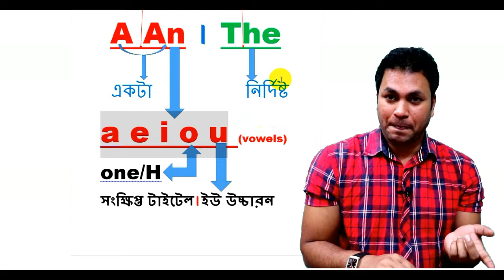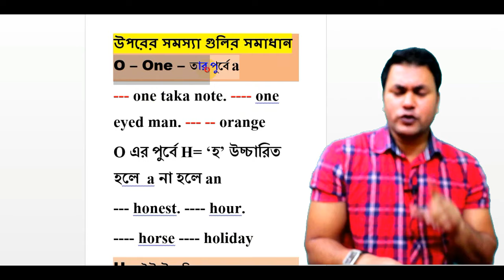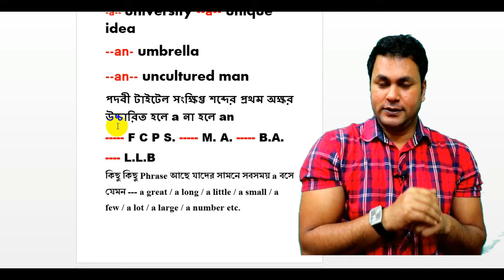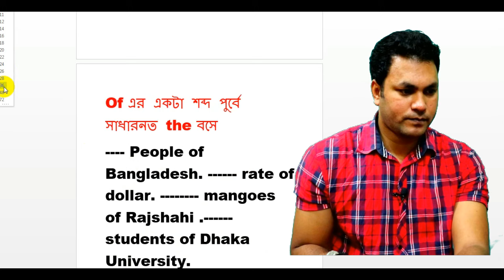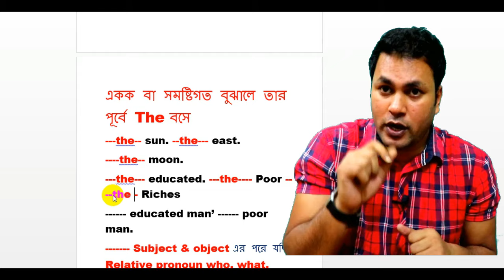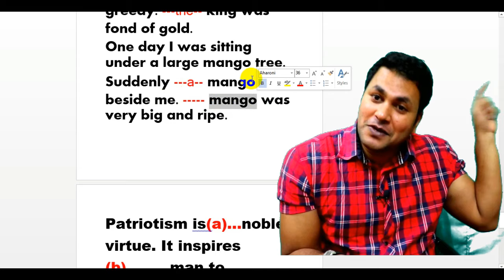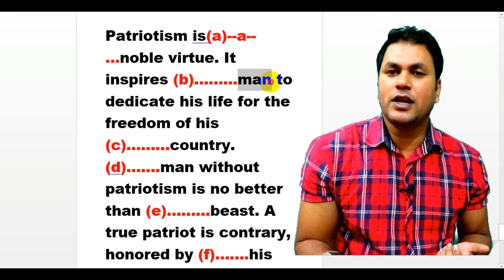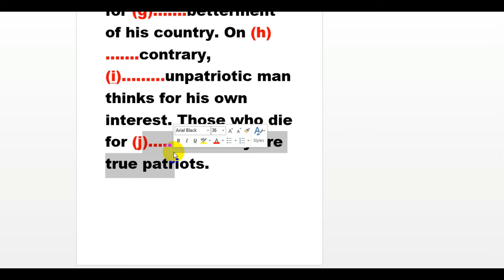Articles in English Grammar I Unknown Tips & Clear All Confusion of Articles (A, An, The) - Lesson 1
মুখস্ত নয় আর কোন রুল, শিখুন সবচেয়ে সহজ টেকনিক মাত্র দুই কথায়

An article is a word used to modify a noun, which is a person, place, object, or idea. Technically, an article is an adjective, which is any word that modifies a noun. Usually adjectives modify nouns through description, but articles are used instead to point out or refer to nouns.

Articles in English grammar means the correct use of a an in English Grammar.
This Lesson is created by wadud sir about the best technics in bangla for learning to use Articles a an and the.

There are two types of articles in english grammar. they are ---
1. Indefinite Article
2. Definite Article
To learn correct use of a an and the , you will have to know the differences and english grammar of using a or an and where to use a, an and where to use the .

Unknown Facts of Articles (A, An, The) |Articles in English Grammar এর Best  বাংলা টেকনিক- Lesson 1

 A, AN, and THE are called articles and they can be very confusing. Learn exactly when and how to use articles in English in this important grammar lesson

unknown Facts of Articles (A, An, The) | Articles in English Grammar | DSSSB, CTET, SSC CGL, KVS, UPSC,
Hey everyone!

In this video we have covered facts about A, An and The. You will be surprise to know how should we use of Articles in English Grammar and apply it in our day to day life. A, AN and The are the Articles which you can't deny to learn because of their use.

Watch the video till end and we will learn How to use A, AN and The.
Basic English Speaking Class-
Basic English মানে কি কি ? How to Start learning English Speaking & writing Skill -- part 1

  একটা             নির্দিষ্ট
a e i o u (vowels)
one/H
সংক্ষিপ্ত টাইটেল।ইউ উচ্চারন
উপরের সমস্যা গুলির সমাধান O – One – তার পুর্বে a
--a- one taka note. --a-- one eyed man. --- -- orange
O এর পুর্বে H= ‘হ’ উচ্চারিত হলে  a না হলে an
--an- onest. ---an- hour.
--a-- horse --a-- holiday

U – ইউ উচ্চারিত হলে a না হলে an
-a-- university --a-- unique idea
--an- umbrella
--an-- uncultured man
পদবী টাইটেল সংক্ষিপ্ত শব্দের প্রথম অক্ষর  vowel উচ্চারিত হলে a না হলে an
---an-- F C P S. ---an-- M. A.
 ---a-- B.A.
---an- L.L.B
কিছু কিছু Phrase আছে যাদের সামনে সবসময় a বসে যেমন --- a great / a long / a little / a small / a few / a lot / a large / a number etc.

The     নির্দিস্ট/একক/সমষ্টি

Of এর একটা শব্দ পুর্বে সাধারনত the বসে
--the-- People of Bangladesh.
---the --- rate of dollar.
the mangoes of Rajshahi .
the -- students of Dhaka University.

শব্দের শেষে st / est The
--the- first --the-- latest --the--- biggest

একক বা সমষ্টিগত বুঝালে তার পূর্বে The বসে
---the-- sun. --the--- east.
the-- moon.
---the--- educated. ---the Poor the - Riches
---an--- educated man’ a-- poor man.

 -Basic English Speaking Class - কিভাবে বাংলা থেকে ইংরেজি শিখা শুরু করবেন  - Part - 4

Hi
Do you know how to translate in English From Bengali to English? Learn daily English conversation words with meaning in Bangla with example sentences
this Basic English Speaking class - 5 will teach you how to learn English Speaking and writing in bangla.